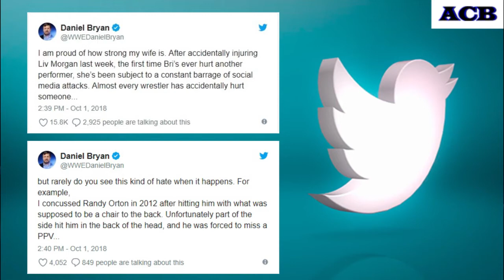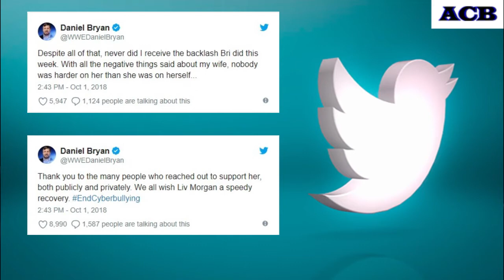Daniel Bryan Criticized for Defending Brie Bella - ACB Wrestling Talk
After the very unfortunate events that transpired on WWE Raw a couple of weeks ago, where Brie Bella accidentaly hit Liv Morgan with Yes Kicks that caused a concussion, Daniel Bryan posted tweets regarding the situation that a lot of professional wrestlers go through.

Daniel Bryan defended his wife, Brie, and admitted to many other injuries he´s caused or has been close to causing in the past.

Leave your thoughts and predictions in the comment section below.